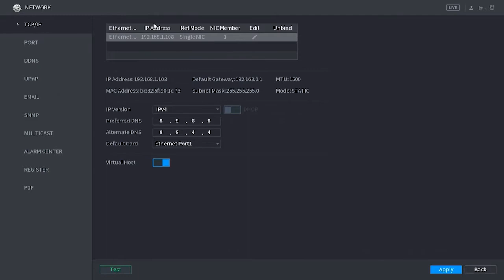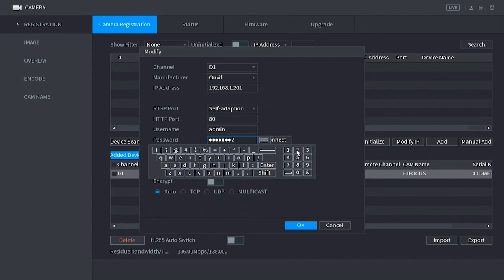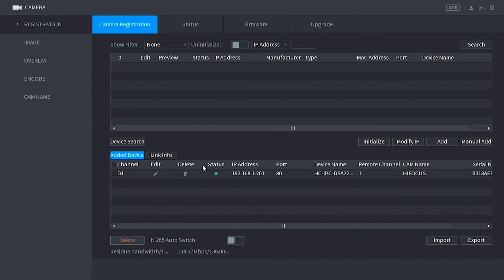Ip Based Cctv | How to Connect Ip Camera In Nvr | Inbuilt Cctv Camera | HIfocus | IPCamera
IN THIS VIDEO I AM GOING TO SHOW YOU HOW TO CONNECT HI FOCUS  Velocity IP Camera IN Dhaua NVR OR SETUP CCTV SYSTEM

BELOW ARE THE DETAILS OF PRODUCT THAT I USED IN THIS VIDEO.